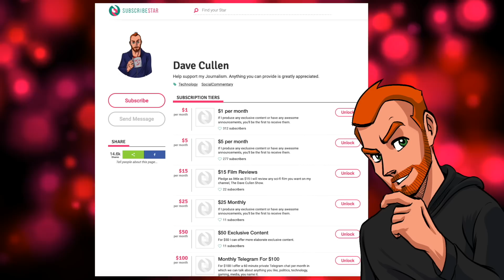A Sad End to The Indy Saga (Spoilers)